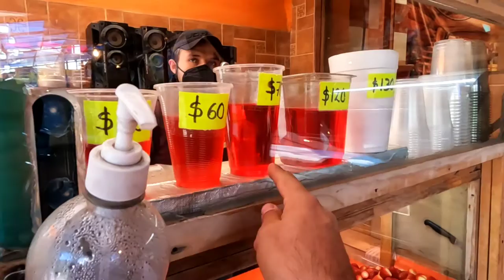FRESAS CON CREMA de Toluca??? 😀😎🍓😋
De regreso a ciudad de México nos encontramos con estás deliciosas fresas